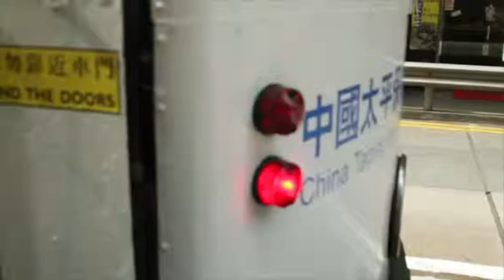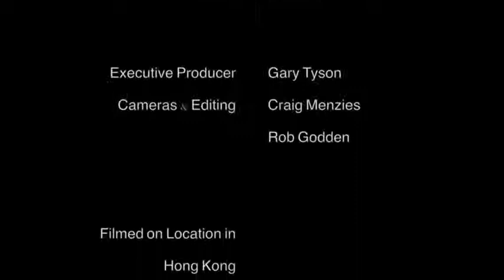TRAMS - Ding Ding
DSLR Video course - 2 hours of filming and a couple of hours of editing.